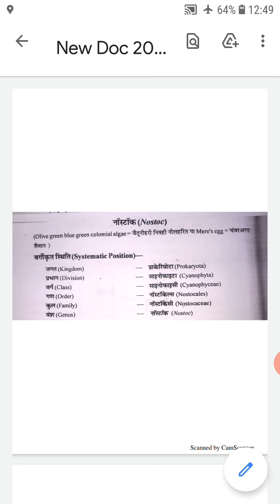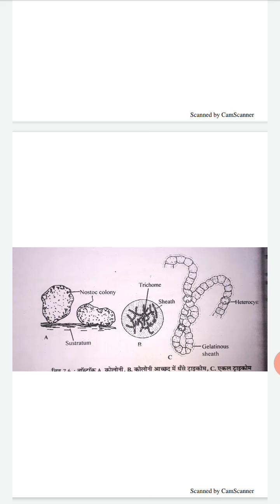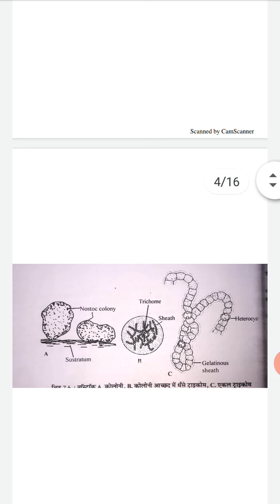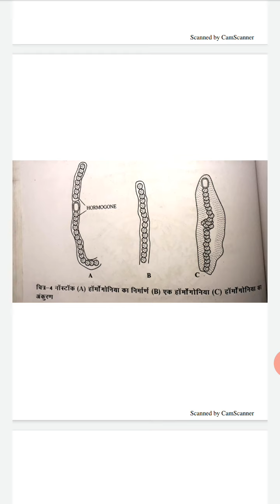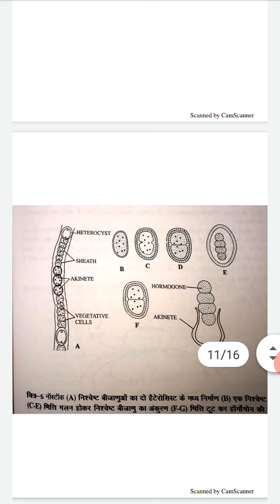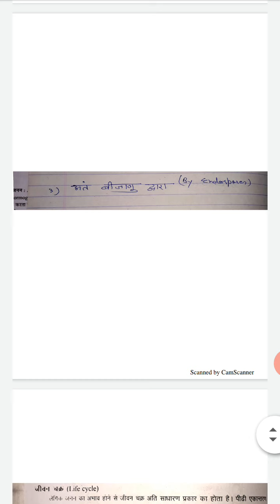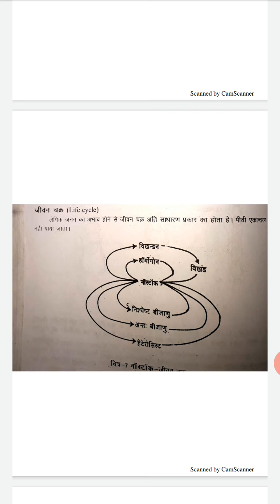Nostc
B.Sc part l paper l